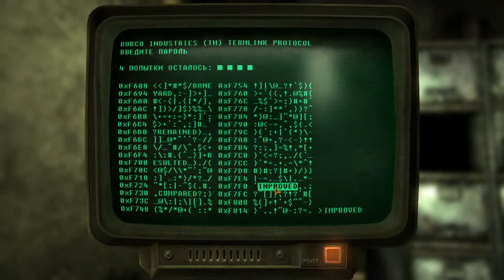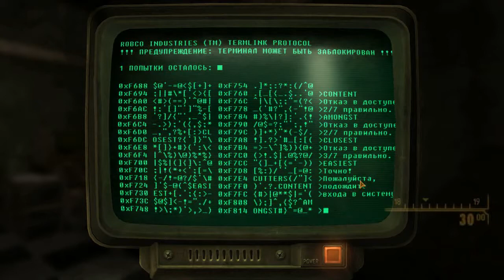Fallout NV - Блюз старого мира Ч.2.2